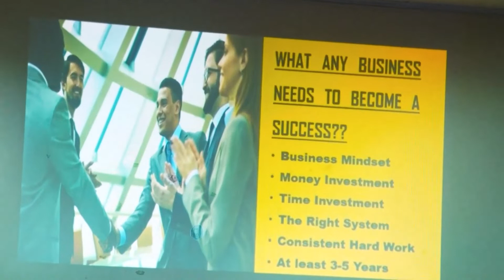Take ownership in your profession | common traits of successful entrepreneurs | By Nirmalya Sengupta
In this video Mr. Nirmalya Sengupta has talked about the importance of ownership. This is the no 1 trait of any successful business person in any industry and also in network marketing. This is one of the most common traits of all successful network marketers of all time.

About Mr. Nirmalya Sengupta :-
Mr. Nirmalya Sengupta is the founder of DREAM ACHIEVERS GROUP (INDIA).
A Writer, Educator, Motivational Speaker, Direct Selling expert, Business Consultant and a successful Entrepreneur, he is a much sought-after speaker. Today he is one of the Youngest Motivational Speaker in India, he inspires and encourages individuals to realise their true potential. He has taken his dynamic personal messages to opposite sides of the globe. His 4 years of experience in Network Marketing Industry has put many entrepreneurs on a path of growth and fulfilment.
Hundreds of people have changed their lives from his Dynamic workshops in all over India.
He is currently associated with Vestige Marketing Pvt. Ltd. He is Honourable Diamond Director of Vestige and leading a team of 1300+ networkers in more than 30 plus districts all over India.

For Training for your team or organization

Network Marketing is one of the most effective & popular ways of building a recurring income or Passive income. With work and dedication of 2-3 years, we can build a passive income.  Keyword to succeed in Network marketing is “Duplication with a proven system of success.
Mr. Nirmalya Sengupta is associated with Vestige Marketing Pvt. Ltd.
Vestige empowers it's members with opportunity to lead their lives on their own term with a motto to spread wealth through wellness. Vestige success is built on 5 pillars- Visionary Experienced Management, International Quality Viable Products, Affordable Prices, Duplicable Marketing Plan and Free Education System
• Income from 1-5 lakhs per month
Come and be a part of our success team. We offer free training to all new members. Learn and know how to show the Vestige Plan to new prospects. Call/ WhatsApp today- 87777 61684